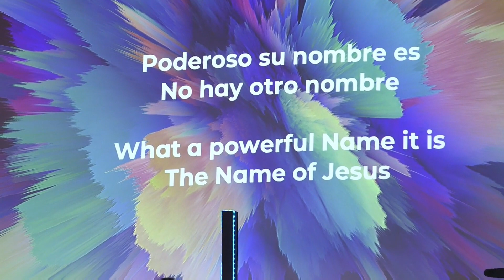Hermoso Nombre || LV|first Modern Worship